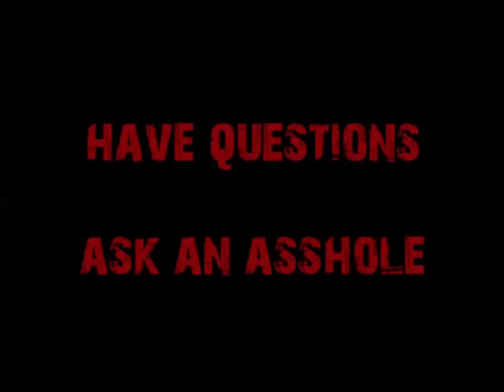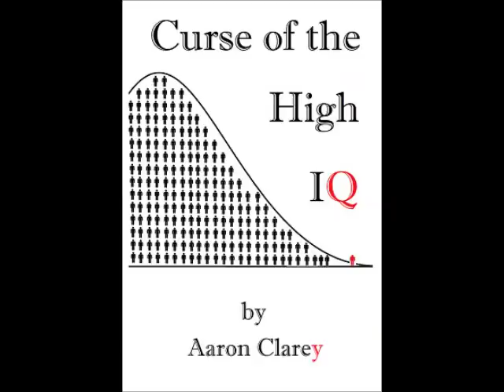How to Become a Cop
Cappy explains the key things necessary to become a cop.